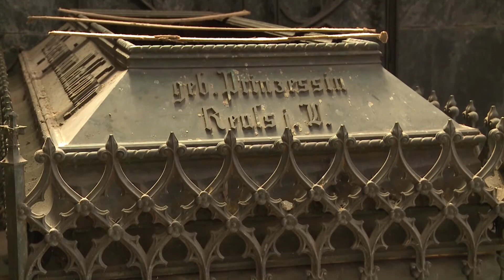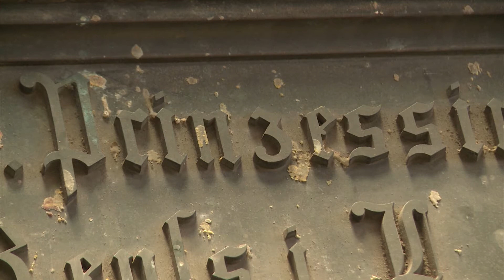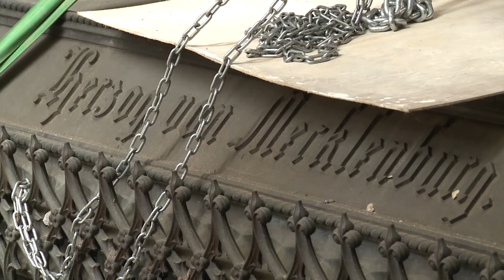Sarkophage der Herzoglichen Familie im Schweriner Dom geborgen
Sieben Schmuck-Messing-Särge wurden zu DDR-Zeiten im Boden des Schweriner Doms entdeckt. Nun wurden sie wieder geborgen. Der Sarkophag von Großherzogin Auguste wird als erster restauriert.